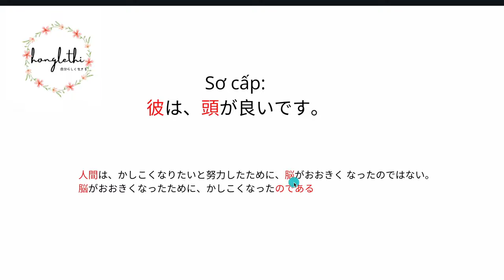PHÂN TÍCH CÂU TRONG ĐỌC HIỂU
Muốn đọc hiểu tốt, bạn cần phân tích câu. Từ việc phân tích câu, bạn có thể áp dụng để dịch xuôi, dịch ngược, hay bất kỳ văn bảo nào mình mong muốn.
Hãy cùng mình phân tích một câu điển hình trong đọc hiểu như sau nhé.